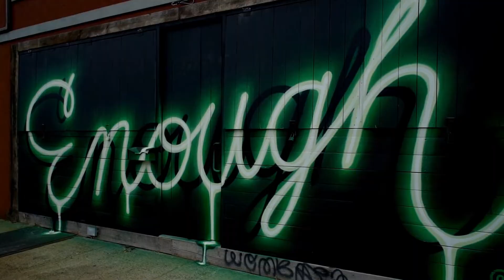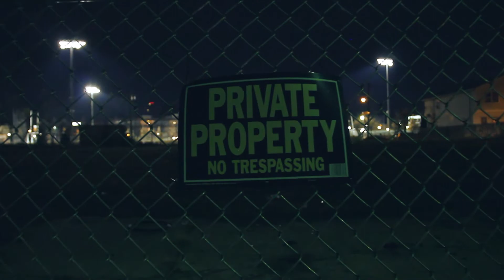Bosses Wit Bars - Nintendo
New 🔥🔥 from Bosses with Bars. Some smooth and clever bars with a beat you ride out to.